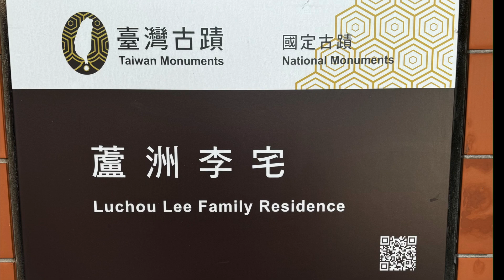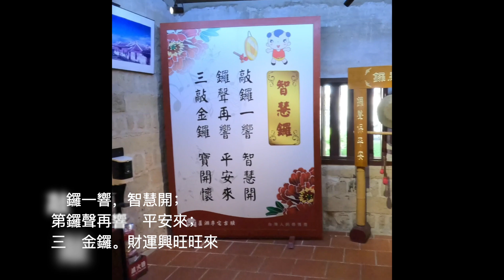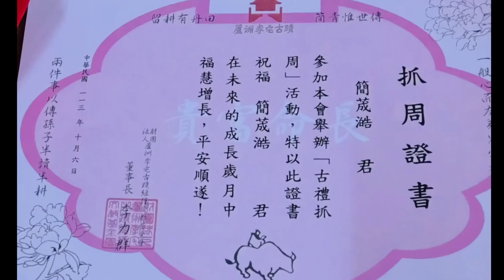蘆洲李家古厝/蘆洲景點/國定古蹟/新北市景點/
此影片關於蘆洲李家古厝